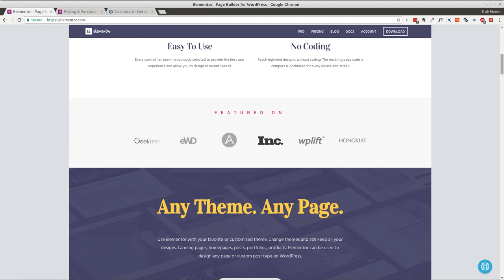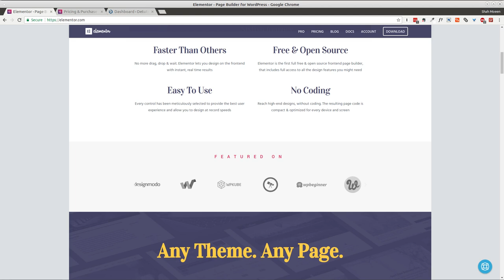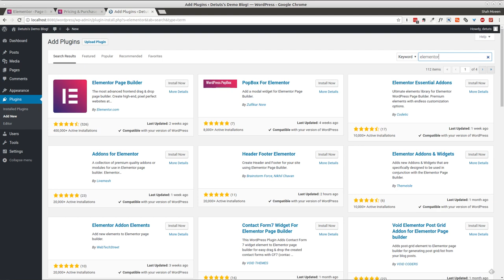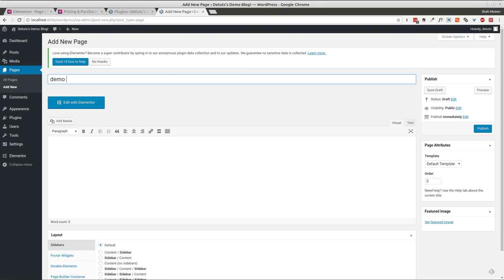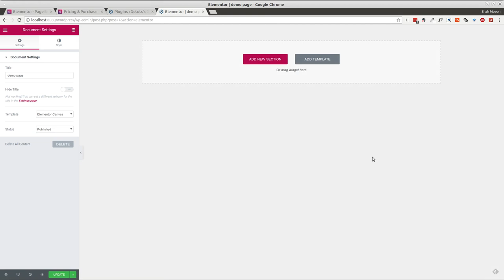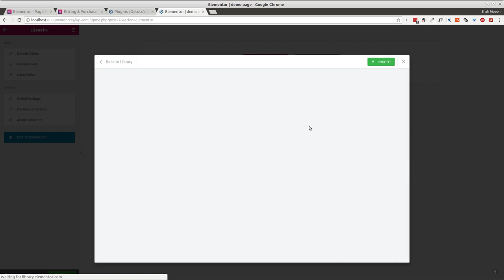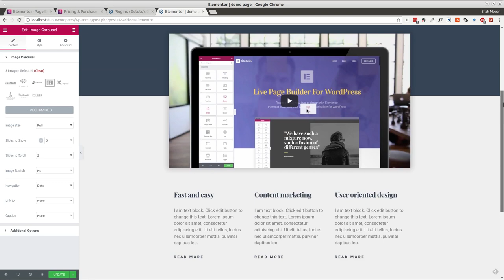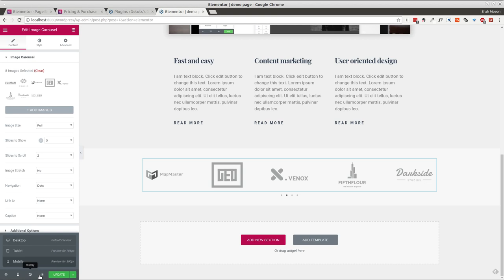Introduction to FREE WordPress Page Builder Elementor - Urdu/Hindi Tutorial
Introduction to FREE WordPress Page Builder Elementor

In this Video Tutorial you will learn What is Wordpress Page Builder. I will also discuss about free page builder elementor and install it live. The language of This video is Urdu / Hindi.
You can download elementor from your wordpress admin panel or visit their website for pro version